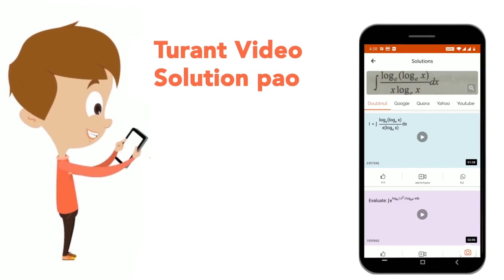What will come in place of question mark (?) in the following questions sqrt(?) of 6 + 20% of 95...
What will come in place of question mark (?) in the following questions sqrt(?) of 6 + 20% of 95 = (1)/(2) of 62
Class: 14
Subject: MATHS
Chapter: NUMBER SYSTEM, SIMPLIFICATION AND APPROXIMATION
Board:GOVT

👉 Have Any Query? Ask Us.